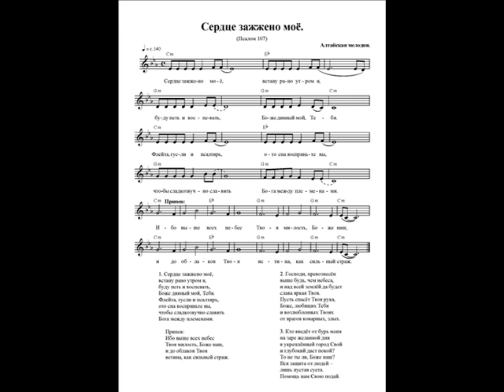Сердце зажжено моё. (Христианская песня) Ноты